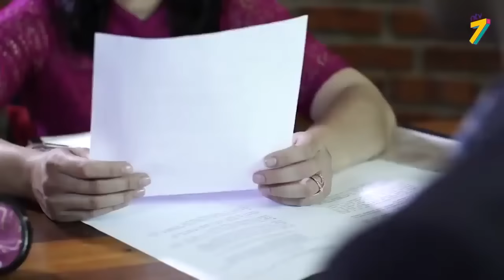film malaysia fasiq sangat menyayat hati kebaikan seorang suami